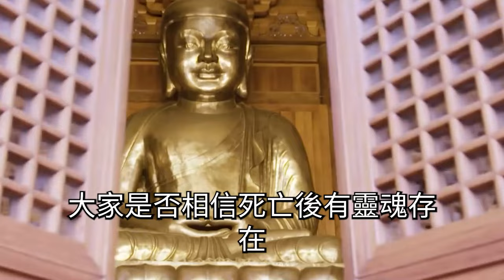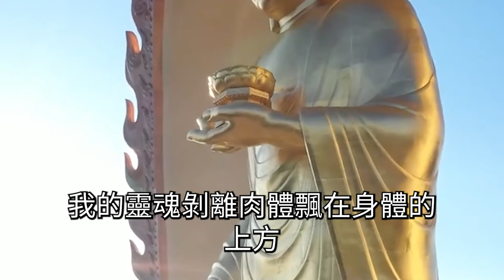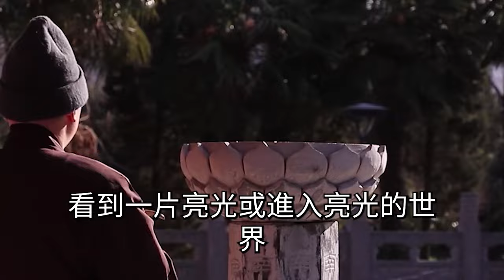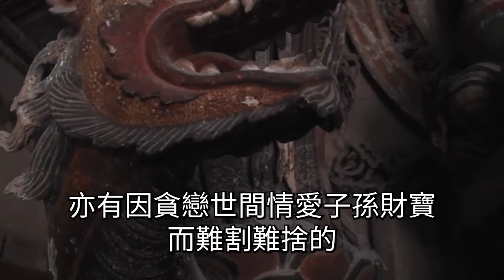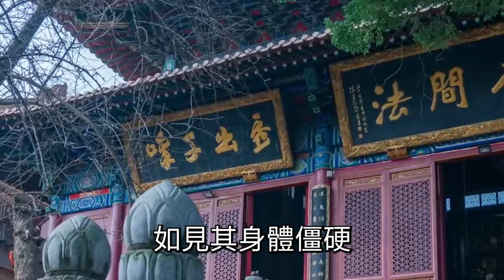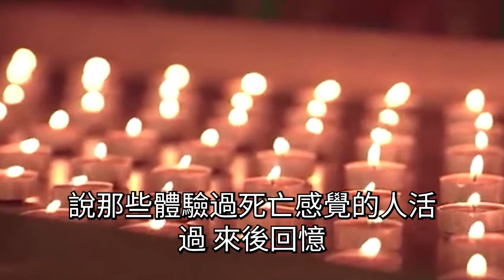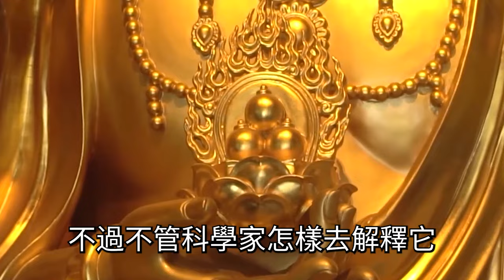死是什麼感覺？瀕死人最後30秒的自述，揭露靈魂出竅的真相，看完讓人不禁淚目#禪語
91歲老僧說：當你累了、煩了、痛了、委屈了，就默念心經這3句話，一切自然變好！

老人身上這3處「發癢」，說明壽命不長了！如果你一個都不占，活到100歲沒問題！

常說：「眉毛一根長，勝過萬擔糧」，眉毛越來越長代表了什麼？是長壽特徵還是身體出問題，高僧說出真相，很多人遺憾看晚了！

今生投胎來報仇的子女，身上都有這4個特徵，父母一定要用心償還！否則要遭三世報應！
故事來源於民間和佛友分享！